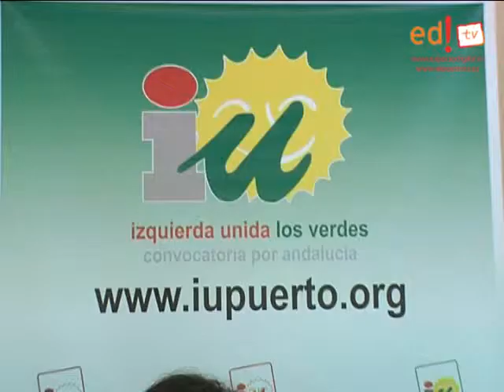El Puerto - IU Balance año 2011